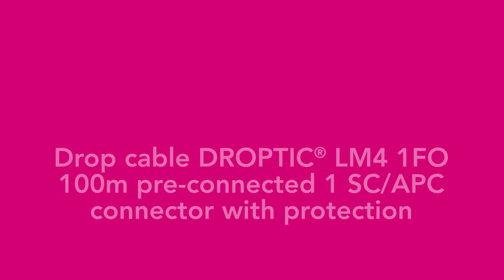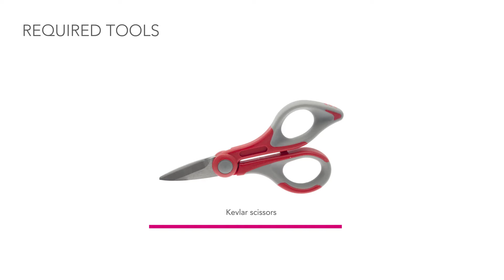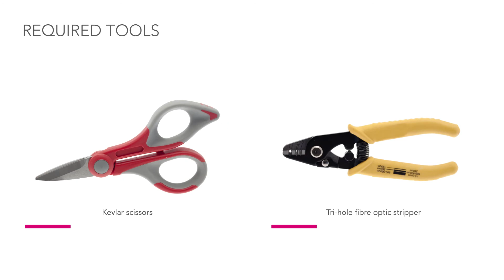How to strip off a DROPTIC® LM4 cable ?